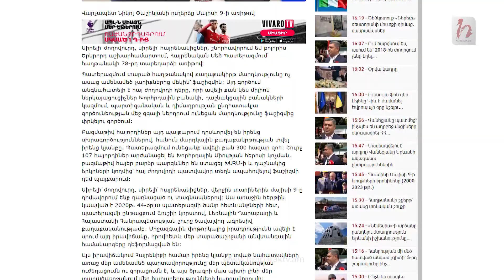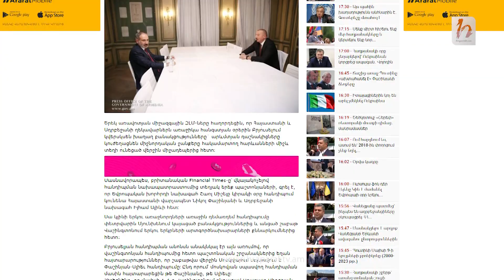Օրվա կարևորը՝ այսօր. 09.05.2023